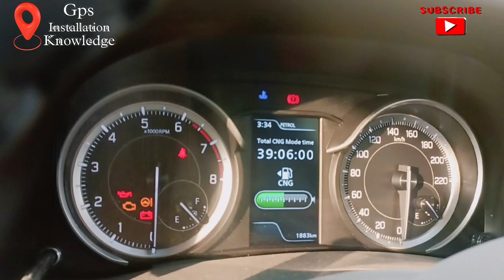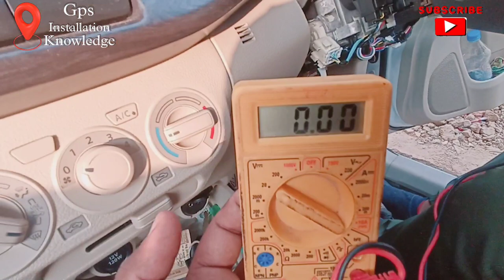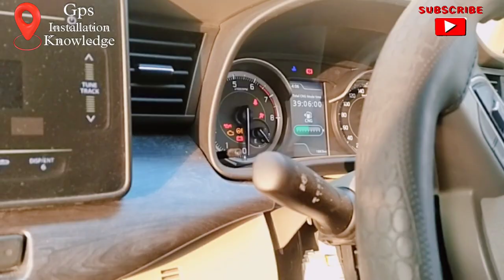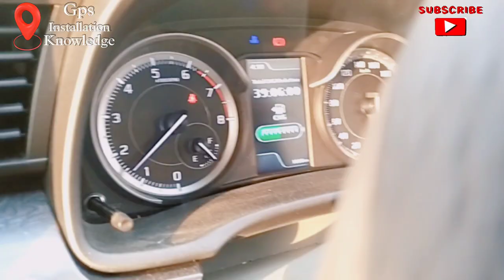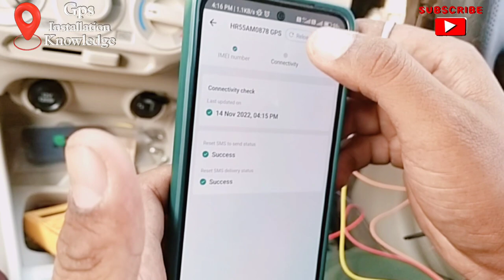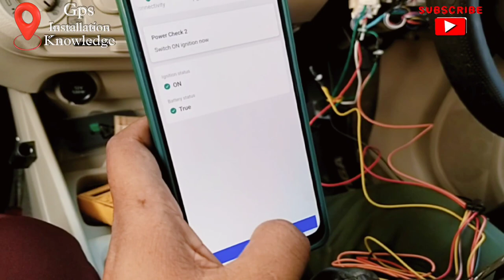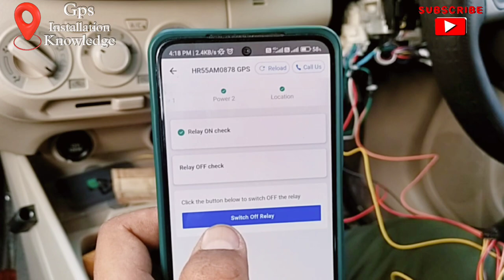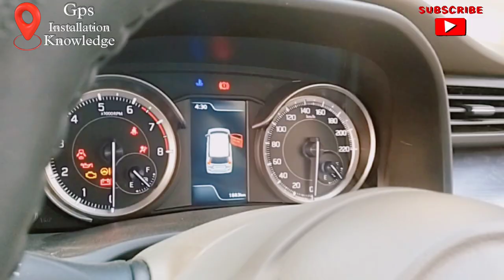Maruti Suzuki ERTIGA ||Car Gps Tracker||2022🔥 Hindi || Gps Installation In Car#gps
Maruti Suzuki ERTIGA || Car Gps Tracker||2022🔥 Hindi || Gps Installation In Car

maruti suzuki ertiga top model

maruti suzuki ertiga zxi cng 2022

maruti suzuki ertiga vxi 2022 model

maruti suzuki ertiga vxi

maruti suzuki ertiga price

maruti suzuki ertiga new model

maruti suzuki ertiga cng

maruti suzuki ertiga zxi plus 2022

maruti suzuki ertiga gps system

ertiga gps fitting

ertiga gps tracker

ertiga gps navigation

ertiga gps price

ertiga gps tracking

ertiga gps

gps installation in car

gps installation in bike

gps installation in truck

gps installation in scooty

gps installation in bolero

gps installation in royal enfield

gps installation in tractor

gps installation in bike tamil

gps installation with relay

gps installation in bus

car gps

car gps tracker installation

car gps ko mobile se kaise connect kare

car gps tracker price in india

car gps tracker installation tamil

car gps tracker installation malayalam

car gps tracker app android

xuv 500 gps navigation system

mapmyindia gps tracker

simha kit price

gps tracker for bike without sim card

gps tracker for bike price in india

best gps tracker for bike

wireless gps tracker for bike

best gps tracker for bike in tamil.

onelap gps tracker for bike

gps system

gps system for car

tractor gps system

gagan gps system

splendor gps system

indian gps system

ashok leyland gps system

ntorq 125 gps system

motorcycle gps system

wagon r gps system

bus gps tracking system

ev02 gps tracker installation

ev02 gps tracker commands

ev02 gps tracker

ev02 switches

ev02 gps tracker user manual

ev02 movies

ev02 user manual pdf

ev02 gps commands

ev02 user manual

ev02 protocol

atlanta c100 gps user manual

wetrack lite gps

wetrack lite installation

wetrack lite

wetrack gps

wetrack2 gps vehicle tracker

wetrack2 gps installation

wetrack2 gps how to use

wetrack

wetrack2

wetrack2 concox

fmb920 installation

fmb920

fmb920 sms commands

fmb920 configurator

fmb920 bluetooth pin

fmb920 teltonika

bharat 101 vehicle tracking system

bharat 101

bharat 101 user manual

Gps features

Power and Fuel Cut off

Support 9-100V Vehicles

Dual IP Support

2000 Data storage on Each IP

Bluetooth Enabled

G-Sensor

Light-Sensor

OTA Upgrade

dimts auto tracking

dimts gps tracking

dimts vehicle tracking login

online gps vehicle tracking system

cluster bus tracking app

What is GPS and explain?

What is the main function of GPS?

What are GPS satellites used for?

GPS Maps

GPS location

GPS Google

GPS application

GPS Wikipedia

GPS Amazon

GPS elements and components

Application of GPS

Google Maps

Satellite GPS

Types of GPS

GPS services

How many GPS satellites are there

Components of GPS

Who invented GPS

GPS navigation

Gps wiring

gps wiring diagram

gps wiring

gps wiring harness

wiring gps to flight controller

wiring gps to motorcycle

wiring gps to snowmobile

wiring gps on boat

aspireon gps wiring diagram

How do you wire a GPS?

What color are GPS wires?

How many wires does a GPS tracker have?

How do I put a GPS in my car?

GPS wiring diagram

GPS relay Connection

Vehicle GPS tracker wiring diagram

GPS connection

GPS tracker installation guide

GPS tracker installation near me

GPS installation in bike near me

How to install car tracking device PDF

GPS device

geofancing

Google map

on off alerts

Onelap GPS

99 GPS login

Tegnotech V5 GPS Tracker Price

GPS recharge

SeTrack GPS Tracker

Magnetic GPS Tracker for Bike

Smallest GPS Tracker in India

BlackBuck company products

BlackBuck FASTag

BlackBuck Fastag Login

BlackBuck BOSS

BlackBuck GPS

BlackBuck Login

Wheelseye Price

WheelsEye app

WheelsEye login

Wheelseye GPS

WheelsEye app download

WheelsEye fastag

Speedotrack GPS price

GPS tracking

Speedotrack login

Unique GPS tracking

GPS login
tracker

gps tracker kaise banaye

letstrack gps tracker

gps tracker kaise use kare

gps tracker watch

gps tracker without sim card

gps tracker business plan

wireless gps tracker for car

gps tracker price

gps tracker mobile

gps tracker mobile number

gps tracker app

zasco gps tracker

tracker

trackerkaushik

trackerpointremoval